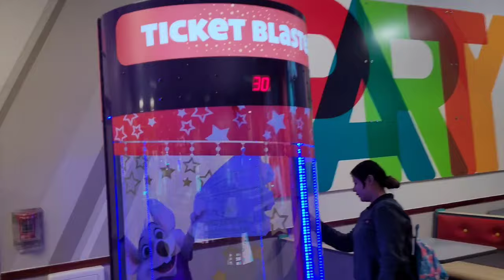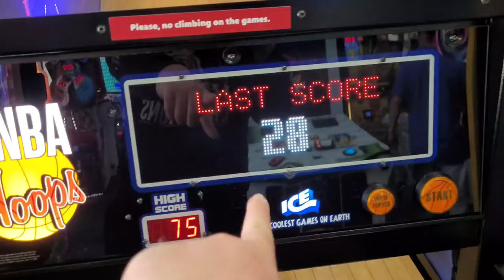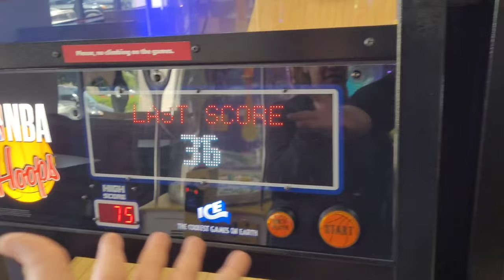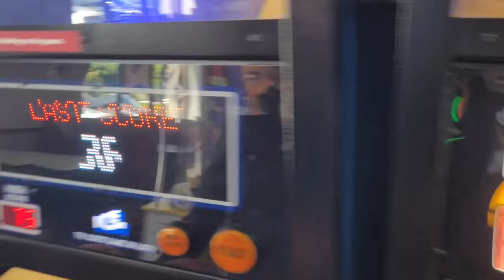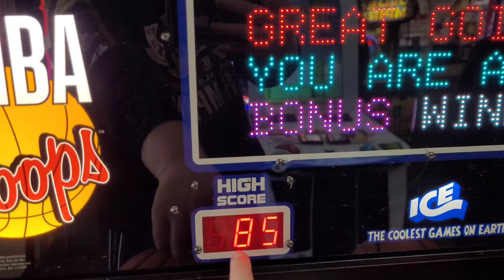We Went To CHUCK E. CHEESE For The FIRST TIME TOGETHER! **SO FUN**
We went head to head at Chuck E. cheese and it was so fun!!